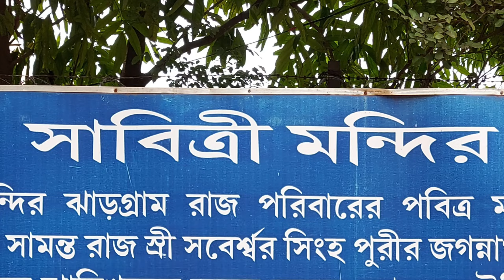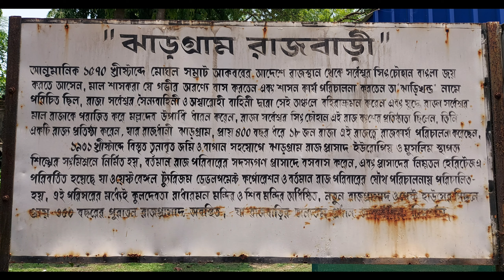Jhargram Tour by Bike || Chilkigarh Raj Palace || Sabitri Temple ||Jhargram Raj Bari ||Tribal Museum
পশ্চিমবঙ্গের জঙ্গলমহলের এক অন্যতম জেলা ঝাড়গ্রাম। এই জেলার চারিপাশে ঘন সবুজ জঙ্গল। বেশীর ভাগেই শাল জঙ্গল। জঙ্গলের মধ্যে দিয়ে আলো আঁধারি রাস্তা দিয়ে যেতে যেতে পৌঁছে গেলাম আমাদের প্রথম দর্শনিয় স্থান Chilkigarh Raj Palace।

ধারণা করা হয়, সূর্যবংশের রাজা জগৎদেও চিল্কিগড়ের রাজা ধলরাজকে পরাজিত করার পর নিজেকে রাজা ধাওয়ালদেব বলে ঘোষণা করেছিলেন।  পরে চিল্কিগড়ের রাজপরিবারকে ধাওয়ালদেব নামে ডাকা হয়।

Chilkigorh থেকে জঙ্গলের মধ্য দিয়ে প্রায় ১৫ কিমি রাস্তা যেতে যেতে পৌঁছে গেলাম ঝাড়গ্রাম টাউন। আর এখানেই আমাদের দ্বিতীয় দর্শনীয় স্থান 'মা সাবিত্রী দেবীর মন্দির '। এই মন্দির প্রায় ৩৫০ বছর পুরাতন। কয়েকশ বছর ধরে রাজা মল্লদেবের পরিবার সাবিত্রী দেবীর পূজা করে আসছেন। এখানে দেবী দুর্গা রূপে পূজিত হন।

এরপর কিছুদূর যেতেই পৌঁছে গেলাম ঐতিহাসিক ঝাড়গ্রাম রাজ মহল(Jhargram Raj Palace)। রাজবংশটি 1952 খ্রিস্টাব্দের দিকে সর্বেশ্বর সিং দ্বারা প্রতিষ্ঠিত হয়েছিল যিনি ফতেপুরসিক্রির রাজপুতদের চৌহান বংশের অন্তর্ভুক্ত ছিলেন।  তিনি এবং তার বড় ভাই আমেরের মান সিংহের অধীনে সেনাপতি ছিলেন এবং সম্রাট আকবর রাজা মান সিংকে বাংলা, বিহার ও ওড়িশার সুবেদারী প্রদান করলে বাংলা জয় করতে আসেন।  তিনি স্থানীয় আদিবাসী রাজাদের পরাজিত করেছিলেন যারা এই অঞ্চলে শাসন করছিলেন যা জঙ্গলখণ্ড নামে পরিচিত।  আজও এই বিজয়কে স্মরণ করতে প্রতি বছর বিজয়াদশমীর দিনে উপজাতীয় রাজার মূর্তি তৈরি করা হয় এবং প্রতীকীভাবে বধ করা হয়।  ৮ (আট) মহল রাজার সাথে রাজাদের বৈবাহিক সম্পর্ক ছিল।  এই প্রথাটি রাজা নরসিংহ মল্ল দেব দ্বারা পুনর্বিন্যাস করা হয়েছিল যখন 20 শতকের গোড়ার দিকে ওড়িশার ময়ূরভঞ্জ রাজপরিবারের রাজকন্যাকে বিয়ে করেছিলেন।
ঝাড়গ্রাম রাজবাড়ি হল বিশাল ইতিহাস এবং মনোমুগ্ধকর নৈসর্গিক সৌন্দর্যের মিশ্রন যা পর্যটকদের দীর্ঘকাল ধরে মুগ্ধ করে আসছে।
এটি সন্ন্যাসী রাজা, টিনটিরেত্তর-জিশু, দুর্গেশগারের গুপ্তধন ইত্যাদির মতো অনেক বিখ্যাত বাঙ্গালী ফ্লিমের শুটিং লোকেশন।

এবার ঝাড়গ্রাম টাউন থেকে প্রায় ১কিমি দূরে গিয়ে পৌঁছে গেলাম আমাদের আজকের শেষ স্পট 'Bandarvula Tribal Interpretation Centre'।
রাজ্য সরকার, উপজাতীয় শিল্প ও সংস্কৃতিকে কেন্দ্র করে এই মিউজিয়ামটি তৈরী করেছে। এই কেন্দ্রটি শাল বনের ভিতরে এবং ঝাড়গ্রাম শহর থেকে প্রায় 1 কিমি দূরে অবস্থিত।  পর্যটকদের জন্য কিছু কটেজ এবং সাংস্কৃতিক অনুষ্ঠানের জন্য একটি উন্মুক্ত মঞ্চ রয়েছে।

কিভাবে আসবেন:

Bye Plane:
The nearest Airport is Netaji Subhas Chandra Bose International Airport, Kolkata, India, which is about 188 km to Jhargram.

Bye Train:
Distance between Kolkata to Jhargram is 154 km by Train. From Howrah/Tatanagar avail the Express/Local Train to reach Jhargram Station. One train takes the minimum time to reach Jhargram from Kolkata 2 hours 24m.

Bye Road:
Distance between Kolkata to Jhargram is 178 km by Road. From Kolkata via NH6(Mumbai-Kolkata Highway) by Car you can reach at Jhargram within 4 hour’s journey.